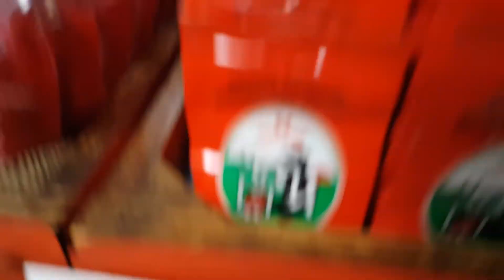ตามหา คุณ Paprika แดง